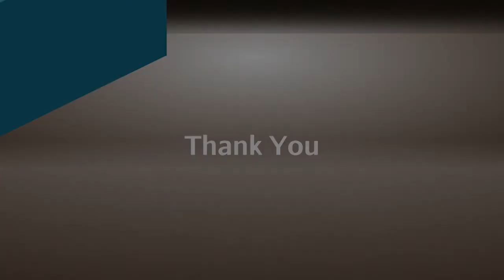Black Church in Detroit: Gospel Music in the Black Church | American Black Journal Full Episode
American Black Journal's "Black Church in Detroit" series takes a look at the history of Negro spiritual folksongs and gospel music in the Black Church. Producer AJ Walker learns more about how gospel music grew out of Negro spirituals created by enslaved Africans.

Then, host Stephen Henderson hears about the connection between gospel and blues music. Plus, a look at some of the past gospel performances featured on the show.

American Black Journal: Episode 5026

Catch the daily conversations on our website, Facebook, Twitter and Instagram @amblackjournal.